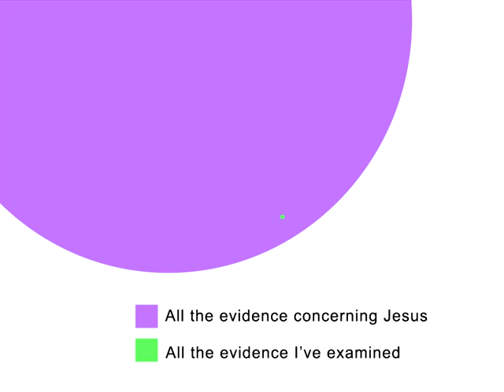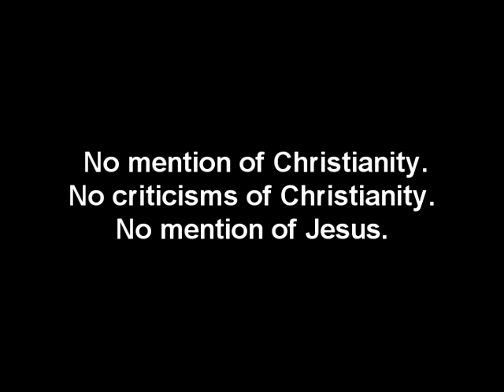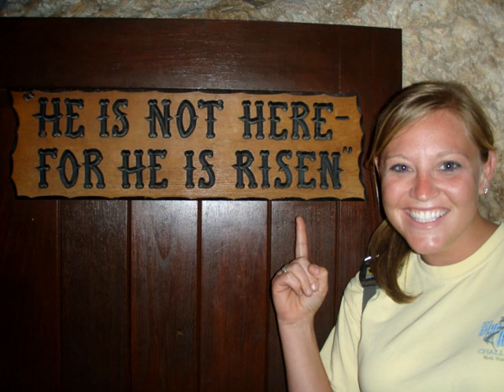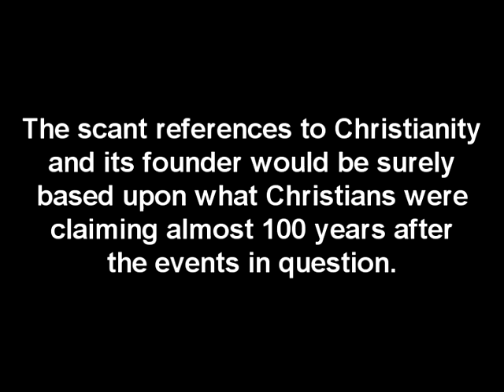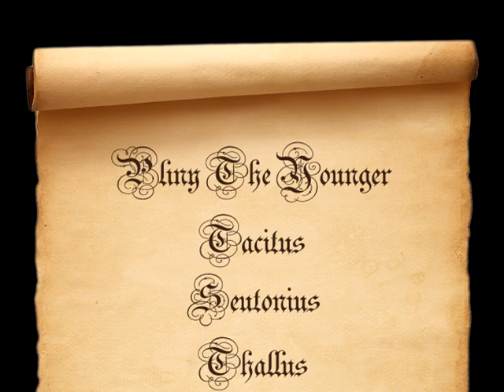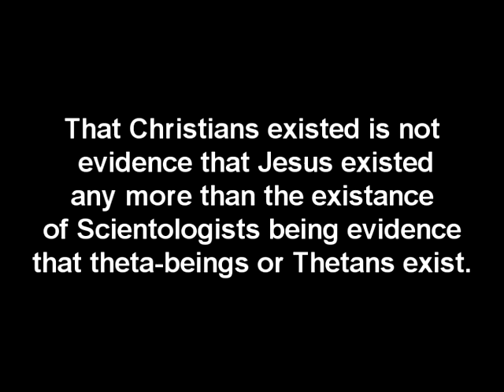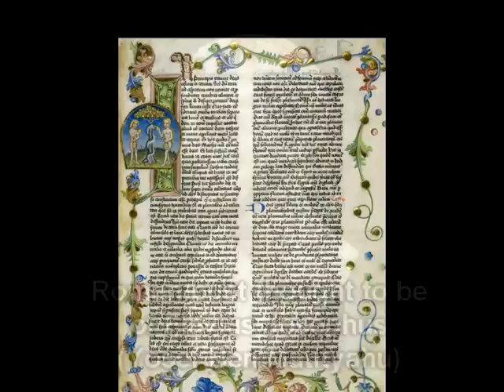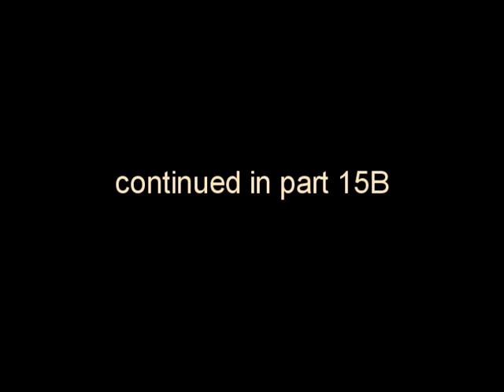Excavating The Empty Tomb - Part 15A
In the next several vids, I'll take a brief look at most of the secular writings that are often presented as a kind of corroboration that Jesus existed and the gospel stories are true.   This will be fairly abridged but there will be some links in the next vid's descriptions for further reading.  MANY points I don't even make that are excellent points against the historicity of Jesus.